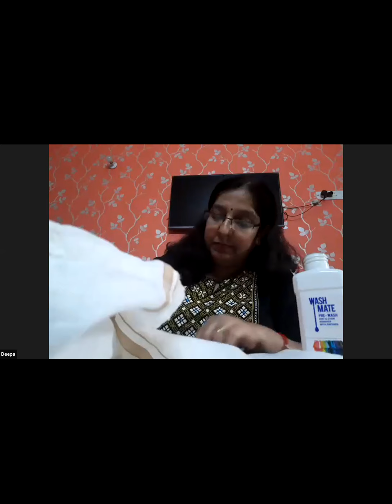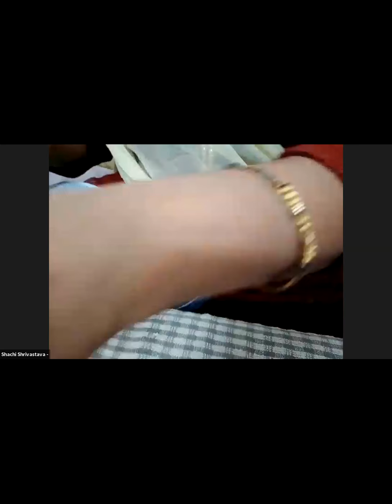Modicare Product Demo session